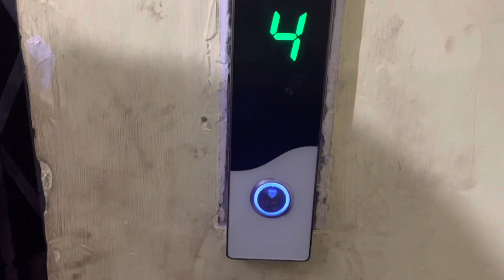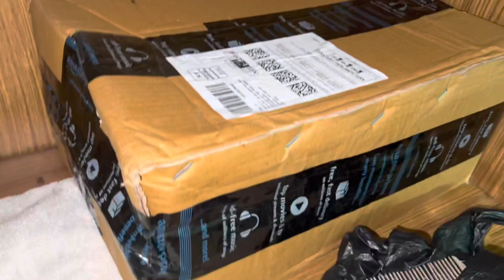Koun Jeetega Cake Challenge 😰 Part 1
be happy and keep smiling always 😇😊